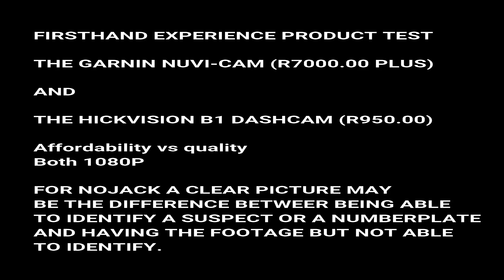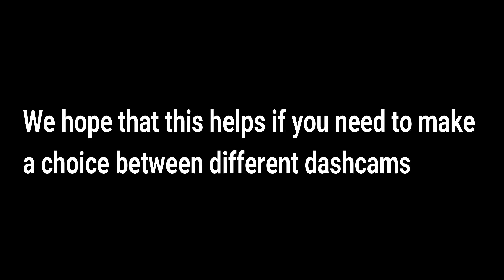Garmin vs Hickvision Dash Cams - Please give your comment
Under certain conditions such as displayed in many videos the responding members may seem to contravene certain laws. However when responding to schedule 1 offences there are grounds of justification provided for such acts, however these members will always take into concidderation the safety of those around them.

24/7 Call Centre: 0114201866 / 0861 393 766